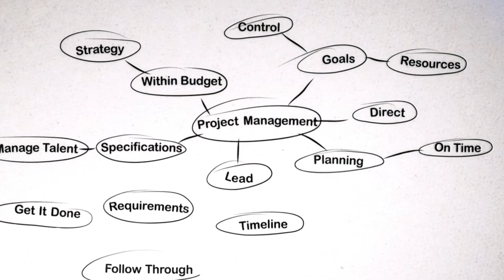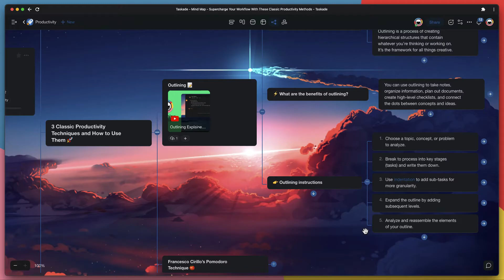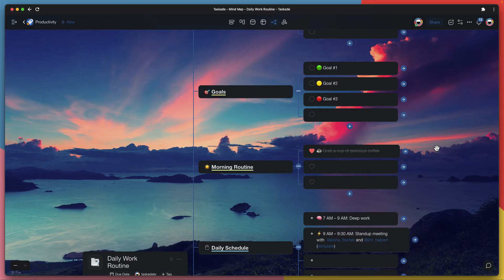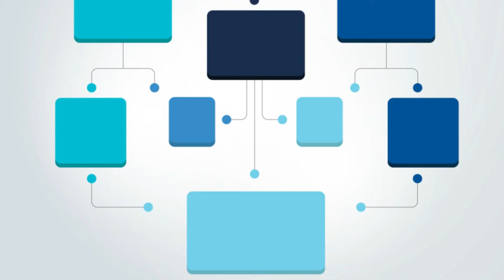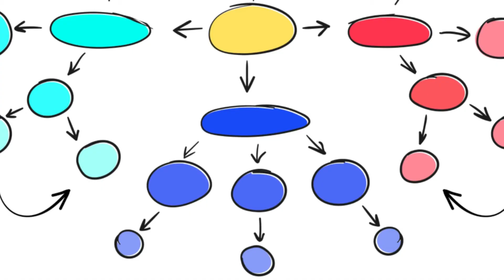What is Mind Mapping, and How Does it Work?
💻Get Taskade's Mind Map app on Web, iOS, Android, Mac, & Windows

What is Mind mapping: explained and simplified 🧠
Mind mapping is an information visualization technique that uses visual tools to represent ideas in a hierarchical structure. This allows for easy navigation and retrieval of information. In this video we talk about:

- How does mind map works
- How to do mind mapping
- Mind mapping techniques

- Remote teams
- Freelancers
- Small business owners
- Virtual assistants
- Bloggers/Vloggers
- Podcasters
- Agencies
- And more